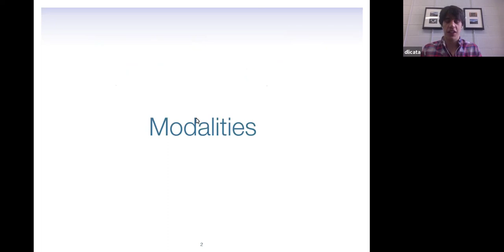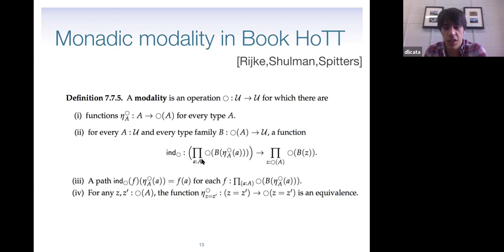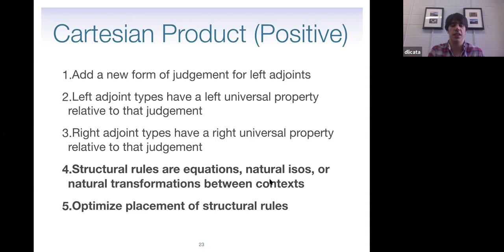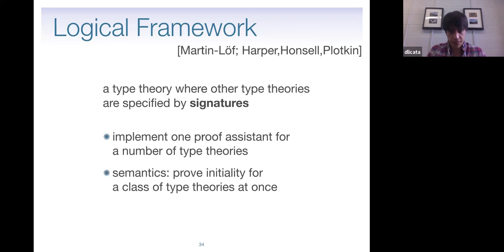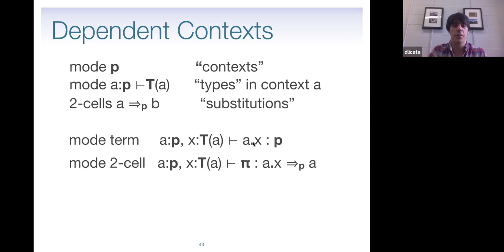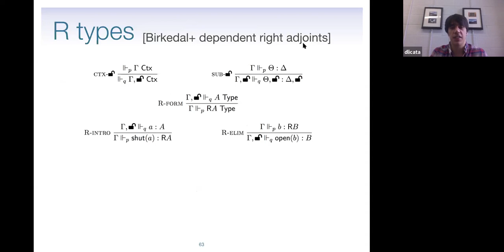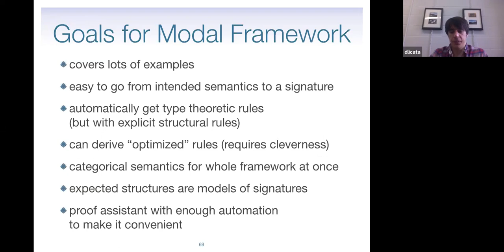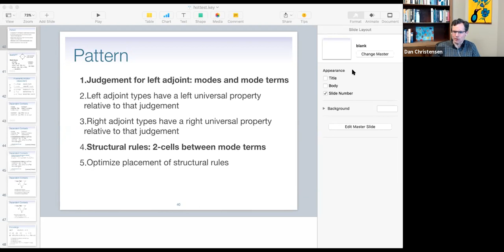Dan Licata, A fibrational framework for substructural and modal dependent type theories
(joint work with Mitchell Riley and Michael Shulman)

Modal type theory extends type theory with additional unary type constructors, representing functors, monads, and comonads of various sorts.  For example, the modalities discussed in the HoTT book are idempotent monads, while some recent extensions of HoTT make use of idempotent comonads.  Modal types can be used to speak synthetically about topology and geometry, and also have been used in the internal language semantics of cubical type theories. Over the past few years, we have been working on a general framework for modal type theories. In this framework, specific type theories can be specified by a signature---for example, "type theory with an idempotent monad and an idempotent comonad which are themselves adjoint".  Given a signature, instantiating general inference rules provides a syntax for working with the desired modal types.  While the framework does not automatically produce ``optimized'' inference rules for a particular modal discipline (where structural rules are as admissible as possible), it does provide a syntactic setting for investigating such issues, including a general equational theory governing the placement of structural rules in types and in terms.  While this is still work in progress, we hope to give a categorical semantics to the entire framework at once, saving the work of considering each modal type theory individually.